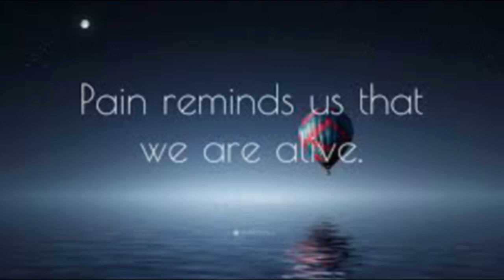Reality Check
Stuck, there's no other word for it.  I'm not moving forward or backward, I'm stuck!  It's been a while since I've updated my litlle batch of videos.  Frankly I don't even know why anyone would care.  I'm not doing this for profit, it's just a video blog of one man's life for better or worse.

By now I thought I would have some great kayaking or fishing or camping footage to share but life has a way of changing our plans.  Frustration is the plan I guess.  I'm recovering from a painful crotch surgery, packing and selling off my life's possessions and hoping that I am not making one of the biggest mistakes of my life.